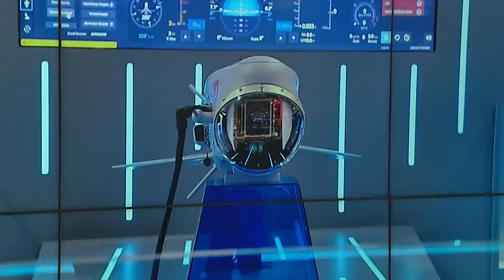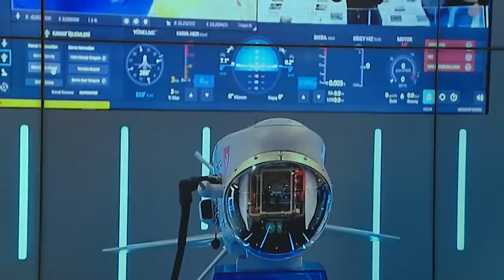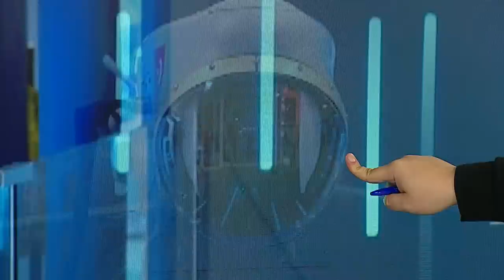Türkiye'den gizli mesaj! Mavi Vatan Kemankeş'te! Koray Kamacı açıklıyor...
Ne Var Ne Yok'un youtube kanalına konuk olan Araştırmacı yazar Koray Kamacı çok konuşulacak açıklamalarda bulundu.